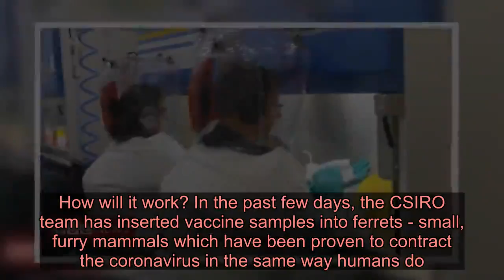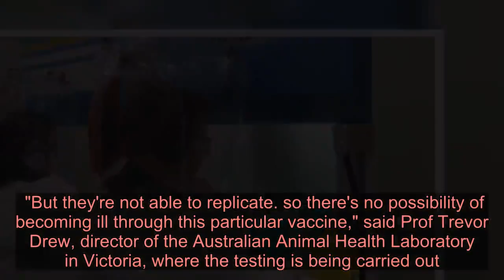Scientists begin tests on two possible vaccines - Latest News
The vaccines, made by Oxford University and US company Inovio Pharmaceutical, have been cleared for animal testing by the World Health Organization. Australia's national science agency will assess if the vaccines work, and if they would be safe for humans. The first human trial took place in the US last month, but skipped a stage of animal testing. There are several other vaccine developments occurring around the world at the moment at extraordinary speed.   But Australia's Commonwealth Scientific and Industrial Research Organisation (CSIRO) says its tests will be the first comprehensive pre-clinical trials of the vaccines to use an animal model.  Researchers said the speed and level of global co-operation that led to this stage had been unprecedented. "Normally it takes about one-to-two years to get to this point and we've in fact shortened that to a period of a couple of months," Dr Rob Grenfell from the CSIRO told reporters on Thursday.How will it work? In the past few days, the CSIRO team has inserted vaccine samples into ferrets - small, furry mammals which have been proven to contract the coronavirus in the same way humans do.  Sars-CoV-2 is the virus which causes the disease Covid-19. There are at least 20 vaccines in development around the world.  The CSIRO is testing two options selected by a global consortium overseeing most of this research, the Coalition for Epidemic Preparedness Innovations. One option, developed by the University of Oxford, is a vector vaccine. It uses a "defective" virus to introduce the proteins of the coronavirus to the immune system and induce a response. "But they're not able to replicate... so there's no possibility of becoming ill through this particular vaccine," said Prof Trevor Drew, director of the Australian Animal Health Laboratory in Victoria, where the testing is being carried out. He described the other vaccine - from Inovio - as "rather different but nonetheless exciting". It is designed to encode certain proteins of the coronavirus to the immune system, prompting the body's cells to generate those proteins before the immune system reacts to them. "It's very important to take a multi-pronged approach to this," said Prof Drew. "It gives us the best chance of success."How soon could we get results? The first results from the animal tests could be revealed as early as June, the scientists said. If successful, the vaccines could then be moved into clinical trials that could be conducted at labs elsewhere. At that point, the race to get the medicine into the general market could be accelerated, but experts warn it would still involve a minimum 18-month timeline to meet